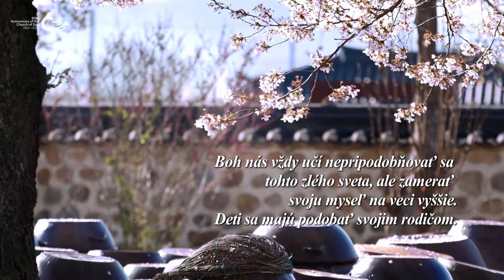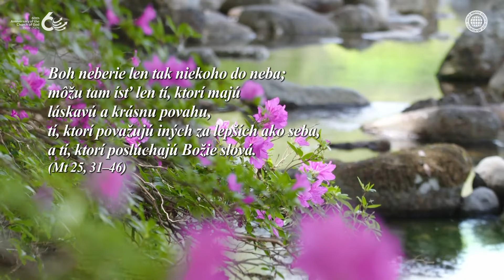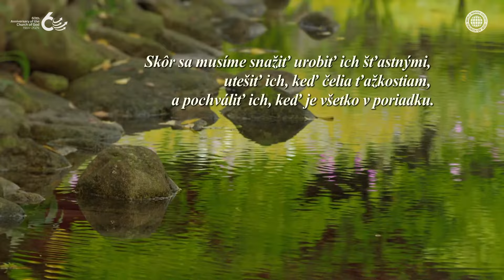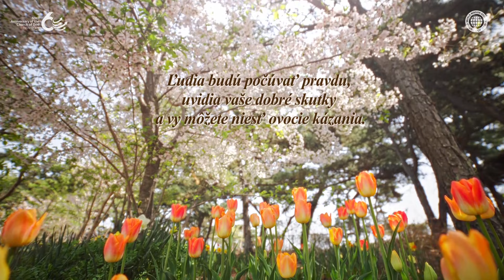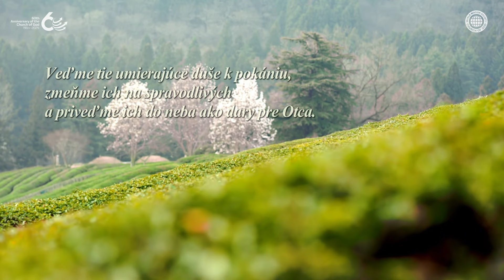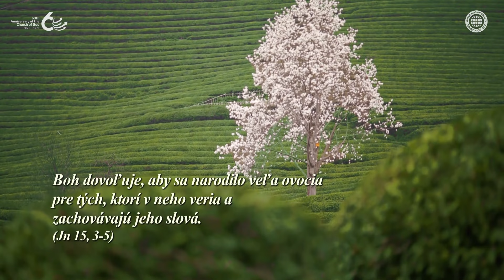Dobré veci a zlé veci | Božia Cirkev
Rovnako ako podobenstvo o chytaní rýb a vyberaní dobrých rýb od zlých rýb,
nebeské kráľovstvo nie je miestom, kam môže ísť každý,
ale len tí, ktorí majú láskavú povahu, tí, ktorí považujú iných za lepších ako seba,
a tí, ktorí poslúchajú Božie slovo, môžu ísť.
Božie deti by si mali pamätať na túto lekciu a uviesť ju do praxe,
aby sa stali dobrými Božími nádobami a dostali slávu nebeského kráľovstva.

(Toto video je chránené autorským právom Spoločnosti Svetovej Misie Božia Cirkev. Nepovolené kopírovanie a distribúcia sú zakázané.)